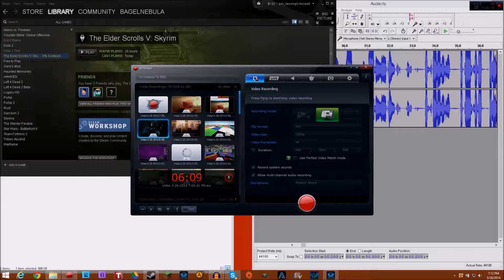TheBagelNebula Plays: Skyrim Ep.13 "ESBERN!"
Hello, in this video I play in the Skyrim thingy thing and we encounter the crashing problem just a little bit more... ANYWAY, we also talk to our special friend Esbern... Enjoy!